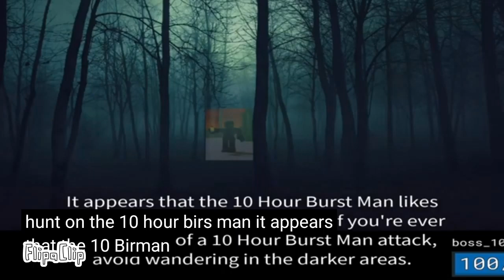RobloxElepizCandy2023 Intro (Final Remastered 2nd)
Here We Go Again... Intro